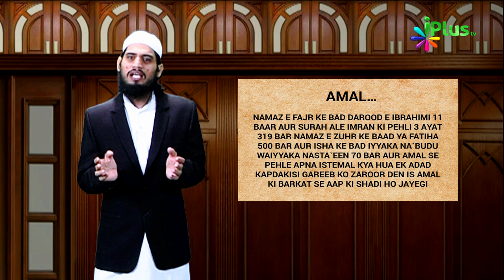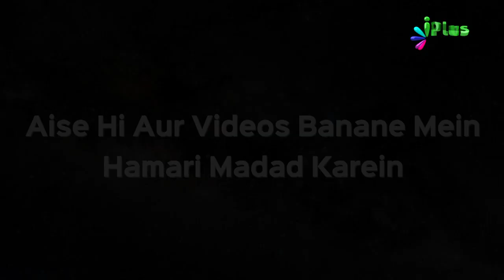Beva aur Talaq Shuda Ki Shadi Ke Liye Wazifa | Janiye Haqeeqat | Khabrein Islam Ki Adalat Mein #55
Beva aur Talaq Shuda Ki Shadi Ke Liye Wazifa | Janiye Haqeeqat | Khabrein Islam Ki Adalat Mein #55 | Shaikh Hashim Daryabadi | iPlus TV